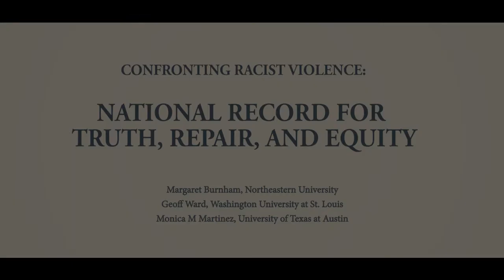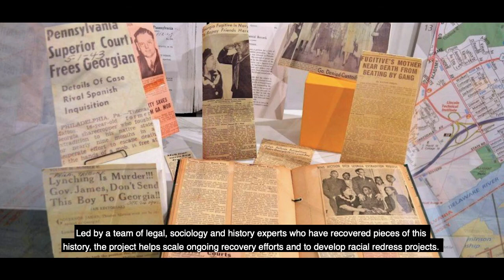Confronting Racist Violence: National Record for Truth, Repair and Equity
Yesterday's racial violence shapes today's culture, institutions, policies and fates. And yet, the full scope of the historical trauma experienced by racial and ethnic minorities living in the United States is still unknown, with generations of families still waiting for justice. The project "Confronting Racist Violence" seeks to create the first national record of racist violence to inform recovery efforts and develop racial redress projects that shine a brighter light on injustice and promote racial healing.

The national research team is led by Monica M. Martinez, Associate Professor of History at The University of Texas at Austin, Margaret A. Burnham, University Distinguished Professor of Law at Northeastern University, and Geoff K. Ward, Professor of African and African-American Studies at Washington University at St. Louis. The team has submitted the project in the W.K. Kellogg Foundation's Racial Equity 2030 global challenge.